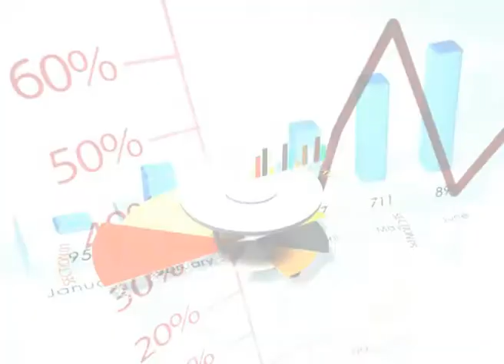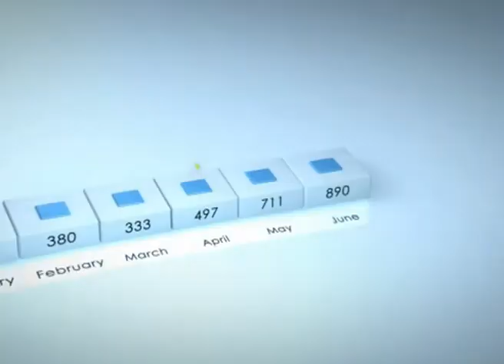KRUGLIY STOL 2 40 47 17 05 12